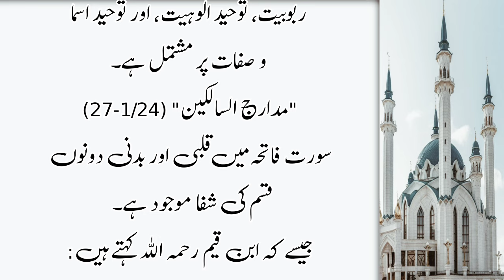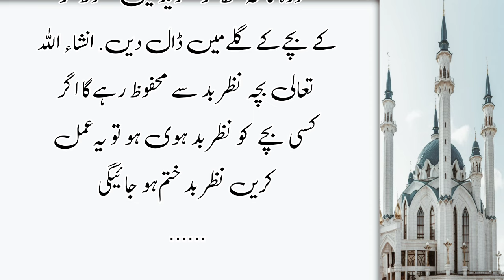Surah Fatiha ki Takat | Surah Fatiha ka wazifa | Surah Fatiha Ko Padhne Se Kiya Milta Hai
Surah Fatiha ki Takat | Surah Fatiha ka wazifa |
Surah Fatiha Ko Padhne Se Kiya Milta Hai